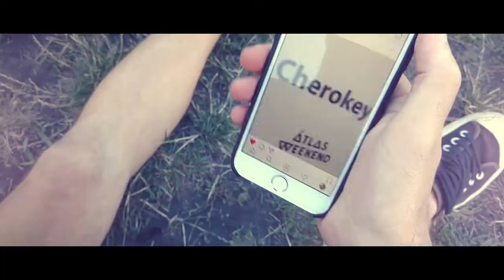Atlas Weekend Cherokey backstage 2018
Cherokey backstage at Atlas Weekend music festival ,which is the biggest event in Ukraine. Video shot and edited by Andrey Mimansa